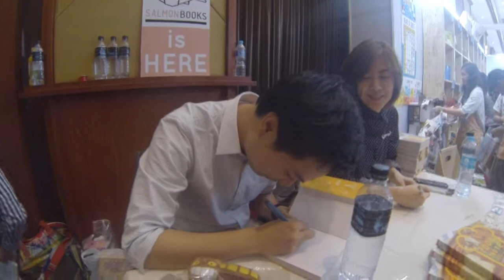เซ็นหนังสือให้พัดชาที่แซลมอน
คลิปนี้ดีเจถ่ายนะ มือนิ่งดี :D มีหันไปถ่ายนิทานด้วยเลยเอามารวมใน playlist นิทาน